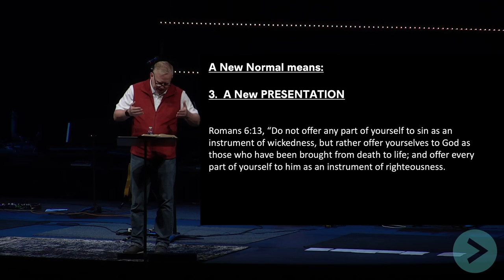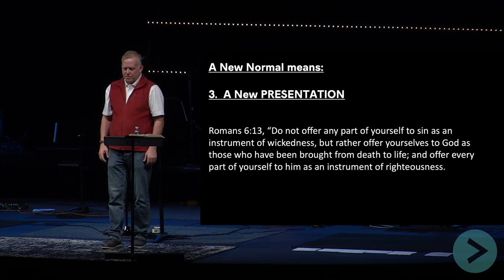10-23-22 - Paul: The New Normal // Full Service // Ted Harris